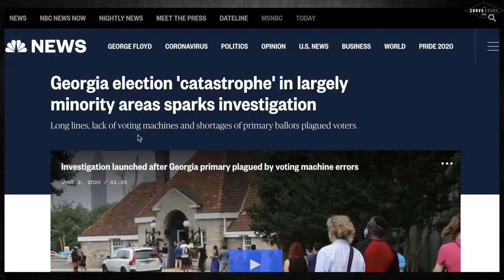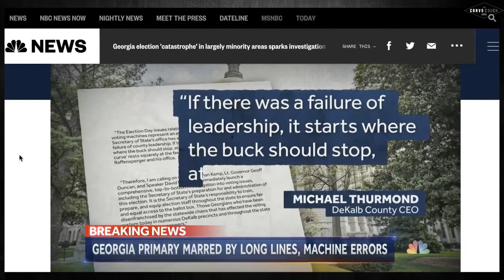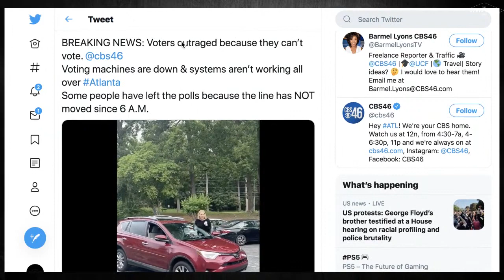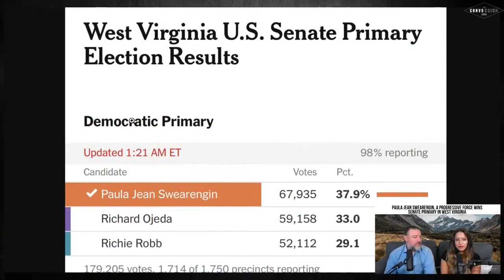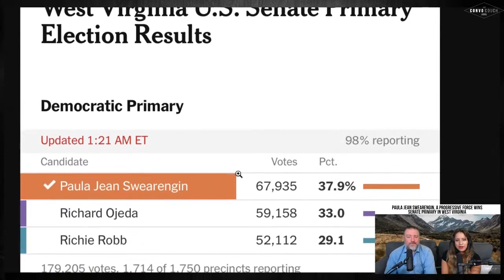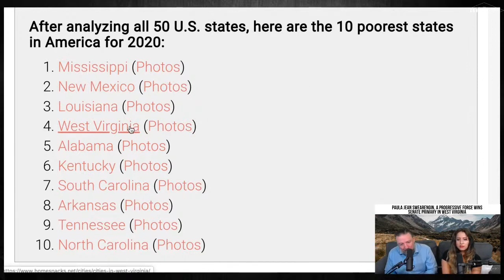Paula Jean Swearengin Wins WEST VIRGINIA SENATE PRIMARY & GEORGIA PRIMARY DEBACLE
Craig "Pasta" Jardula and Fiorella Isabel break down what happened on Tuesday's election.
Use Brave Browser which will not track you and block trackers and ads. Clicking on the Link below & downloading Brave will also provide support to The Convo Couch :)

Support our effort to cover the 2020 Primary Elections and bring you ON-THE-GROUND Live independent coverage:

JOIN ROKFIN!

Keep Up With THE CONVO COUCH 🛋